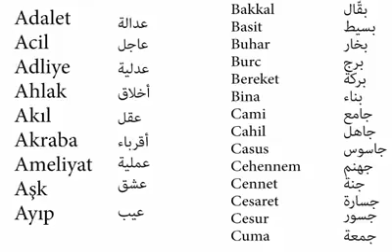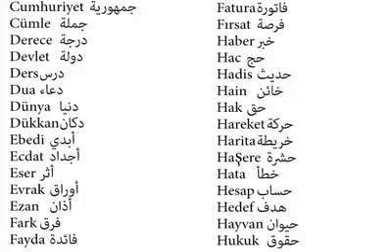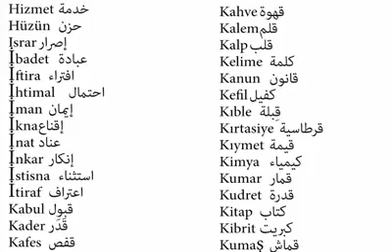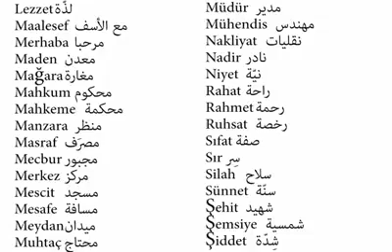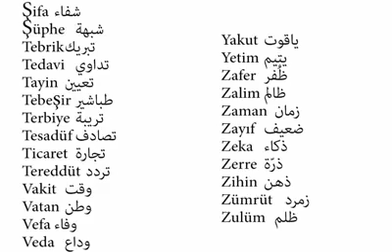كلمات عربية في اللغة التركية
Türkçede kullanilan , Arabçe kelimeler